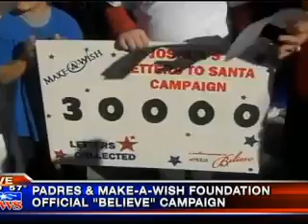On the KUSI Morning Show with Make A Wish SD